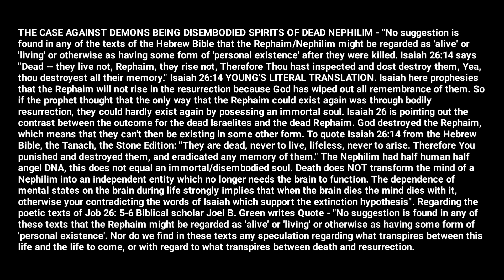Demons are Fallen Angels/ Watchers/ The Sons of God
THE CASE AGAINST DEMONS BEING DISEMBODIED SPIRITS OF DEAD NEPHILIM - "No suggestion is found in any of the texts of the Hebrew Bible that the Rephaim/Nephilim might be regarded as 'alive' or 'living' or otherwise as having some form of 'personal existence' after they were killed. Isaiah 26:14 says "Dead -- they live not, Rephaim, they rise not, Therefore Thou hast inspected and dost destroy them, Yea, thou destroyest all their memory." Isaiah 26:14 YOUNG'S LITERAL TRANSLATION. Isaiah here prophesies that the Rephaim will not rise in the resurrection because God has wiped out all remembrance of them. So if the prophet thought that the only way that the Rephaim could exist again was through bodily resurrection, they could hardly exist again by posessing an immortal soul. Isaiah 26 is pointing out the contrast between the outcome for the dead Israelites and the dead Rephaim. God destroyed the Rephaim, which means that they can't then be existing in some other form. To quote Isaiah 26:14 from the Hebrew Bible, the Tanach, the Stone Edition: "They are dead, never to live, lifeless, never to arise. Therefore You punished and destroyed them, and eradicated any memory of them." The Nephilim had half human half angel DNA, this does not equal an immortal/disembodied soul. Death does NOT transform the mind of a Nephilim into an independent entity which no longer needs the brain to function. The dependence of mental states on the brain during life strongly implies that when the brain dies the mind dies with it, otherwise your contradicting the words of Isaiah which support the extinction hypothesis". Regarding the poetic texts of Job 26: 5-6 Biblical scholar Joel B. Green writes Quote - "No suggestion is found in any of these texts that the Rephaim might be regarded as 'alive' or 'living' or otherwise as having some form of 'personal existence'. Nor do we find in these texts any speculation regarding what transpires between this life and the life to come, or with regard to what transpires between death and resurrection.